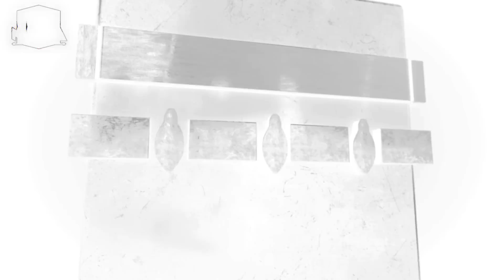YAILIN SE OPERÓ POR ÓRDENES DE SU COLABORADOR TEKASHI 69 (TODOS LOS DETALLES)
YAILIN SE OPERÓ LOS PECHOS POR ÓRDENES DE SU COLABORADOR TEKASHI  (TODOS LOS DETALLES)